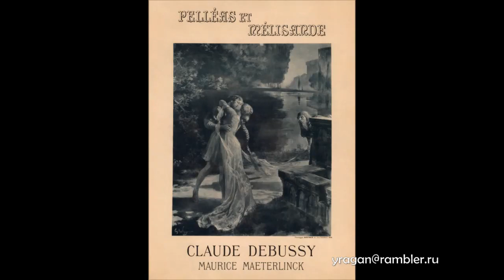Жорж Рошгросс Georges Rochegrosse биография работы